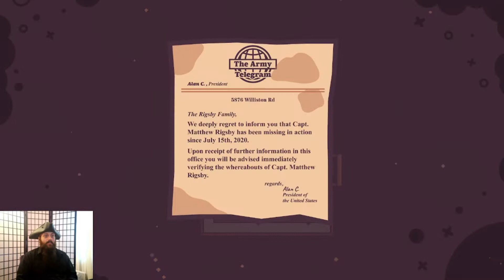Turnip Boy Commits Tax Evasion 100% play-through part 2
Welcome back to "Turnip Boy Commits Tax Evasion!"
Today, we're picking up where we left off and before we know it we'll be fighting the rotten!

Areas visited in this episode:
- Rocky Ramp
- Plain Plains
- Forsaken Farmhouse
- Idle Icebox
- Forgotten Forest

Items acquired in this episode:
- Various Keys
- Move Mittens
- Lost Cherry Baby
- Lost Cat Apple
- Heart Fruit
- Spray Paint
- Fork
- Fedora
- Holly's Phone
- Mural Doodle

You can get your own copy of "Turnip Boy Commits Tax Evasion" on Steam